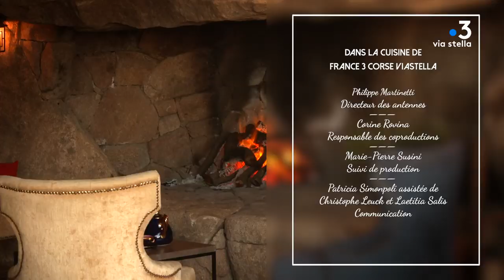Mon grain de sel - Un gout de paradis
Mon grain de sel en Méditerranée
« Un goût de Paradis »

C’est un véritable petit paradis secret entre mer et maquis que Marina Raibaldi a découvert pour ce numéro exceptionnel de « mon grain de sel en Méditerranée ». Au cœur de l’hiver, face à la grande bleue baignée de soleil sur la commune de Coti Chjavari, le chef du domaine de Saparella, Jérôme Tantot, va se prêter au jeu de la compétition avec un amateur pour mettre en valeur les produits de la mer. Mais cet amateur n’a pas été choisi au hasard puisqu’il s’agit d’un pêcheur gourmet, Michel Serreri, bien connu des ajacciens, qui va lui-même fournir la matière première, fraîchement sortie des filets… Au menu, le chapon farci aux herbes du maquis du chef et un « aziminu » généreux, la fameuse bouillabaisse à la mode corse de notre pêcheur. Comme de coutume, le décorateur Anthony Pittiloni dressera une table majestueuse dans une des bergeries de pierres du domaine pour accueillir les convives, avec un invité de marque : le corailleur Marien Poggi qui évoquera les règles de collecte de l’or rouge de Méditerranée et l’agriculture traditionnelle que l’on pratiquait dans la région.

5 : « Un goût de Paradis »

Magazine 26’
Réalisation Antoine Gannac
Production Jean-Jacques Torre
Intervista Prod